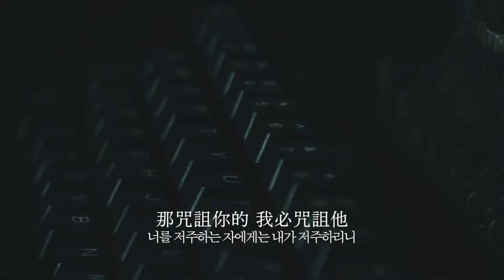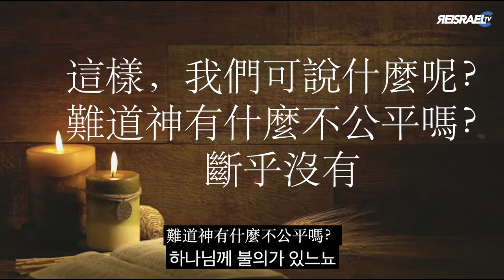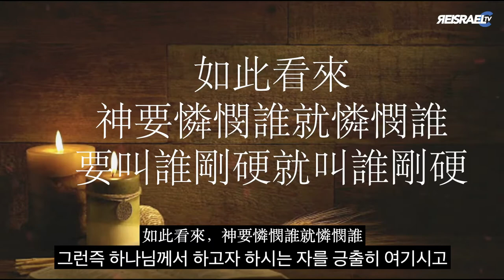Why Israel 3-1| 이스라엘을 아십니까? 3-1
參考書
第一章：「先是猶太人」──使徒保羅要外邦讀者特別注意的真理／馬可．沙菲（Mark Seifrid）
第二章：從以色列前途的亮光中看新紀元裡的猶太人福音工作（羅馬書9-11章）／華達．凱撒（Walter C. Kaiser Jr.）
第三章：使徒行傳和猶太人福音工作──三個講述福音的方法及一個共通的脈絡／戴路．博克（Darrell L. Bock）
第四章：耶穌在馬太福音第23章對猶太領袖的責備，和它在今天向敬虔派猶太人傳福音的意義／大衞．端納（David L. Turner）
第五章：知的訊息和猶太人福音工作／里察．艾華碧（Richard E. Averbeck）
第六章：以色列是否有一個未來的神學問題／蓋爾．巴筵聲（Craig A. Blaising）
第七章：納粹大屠殺與神聖的愛情──回歸神所啟示的事實和對猶太人福音工作的涵義／巴利．利未華（Barry R. Leventhal）
第八章：神的選民和猶太福音工作／拉尼爾．伯恩斯（J. Lanier Burns）
第九章：先是猶豫──改革宗神學的觀點／理察．畢特（Richard L. Pratt）
第十章：在新紀元進行「先是猶太人」的福音使命──時代論的觀點／阿諾．傅騰堡（Arnold G. Fruchtenbaum）
第十一章：從上一世紀猶太人福音工作所學到的功課／米切．基里沙（Mitch Glaser）
第十二章：從差傳學的範圍來看新紀元裡的猶太人福音工作／亞瑟．格拉澤（Arthur F Glasser）
第十三章：在新紀元內彌賽亞預言對猶太福音工作的持續重要性／米高．韋德力（Michael Rydelink）
第十四章：在新紀元內猶太人和外邦人所共有的同一道路／祈．克亞─韓生（Kai Kjaer - Hansen）

01. 제목: 첫째는 유대인에게
작가: 마크 세이프리드 Mark A. Seifrid/

02 제목: 이스라엘의 종말론적 관점
작가: 월터 카이저 Walter C. Kaiser Jr/

03 제목: 사도행전과 유대인 전도
작가: 대렐 보크 Darrell L. Bock/

04. 제목: 유대인 지도자들에 대한 예수님의 책망
작가: 데이비드 터너 David L. Turner/

05 제목: 예언자들의 메시지와 유대인 전도
작가: 그 리처드 에버 Richard L. Pratt Jr/

06 제목: 신학적 질문으로서의 이스라엘의 미래
작가: 크레이그 블레이싱 Craig A. Blaising/

07 제목: 홀로코스트와 거룩한 로맨스
작가: 베리 레벤탈 Barry R. Leventhal/

08. 제목: 선민과 유대인 전도
작가: 레니어 번즈 J. Lanier Burns/

09. 제목: 첫째는 유대인에게: 개혁주의 관점
작가: 리처드 프래트 Richard L. Pratt Jr/

10 제목: 새천년 첫째는 유대인에게: 세대주의 관점
작가: 아놀드 프룩텐바움 Arnold G. Fruchtenbaum/

11 제목: 지난 세기 유대인 전도의 교훈
작가: 미치 글래이저 Mitch Glaser/

12 제목: 새천년 유대인 전도: 선교학적 차원
작가: 아서 글래서 Arther F. Glasser/

13 제목: 새천년 유대인 전도를 위한 메시아 예언의 지속적인 중요성
작가: 마이클 라이들니크 Michael Rydelnik/

14. 제목: 새천년 유대인과 이방인을 위한 하나의 길
작가: 카이 키예르 한센 Kai Kjær-Hansen/

Production planning (제작기획): David Choi
Producer(연출): James Wang
Camera recording(카메라): James Wang / Eden JinYoung Jo / Sam Choi / John Choi
Recruitment & Support(섭외지원): Esther KyoungAh Jang / YoungMi Kim
Translation(번역): Zion Hong / Susan Liu
Supervision(감수): James Wang / Susan Liu
Edit(편집): Eden JinYoung Jo /Sam Choi / John Choi/ Zion Hong
Reference book(글 내용 참조): THE DESTINY OF ISRAEL AND THE CHURCH (Derek Princ)
Production(제작):Re Israel TV